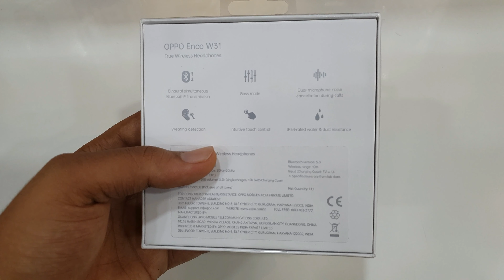Oppo Enco W31 Headphones Unboxing in Hindi | Crazy Smart Tech | Prathamesh Walishetty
Hi Friends
Here I am Unboxing Oppo Enco W31
Watch the video and tell your opinion about the Headphones in the comment section
You can buy your products from SS Communications in low rates as compare to MRP
You will get Free Home Dilevery by purchasing from the SS Communications Link